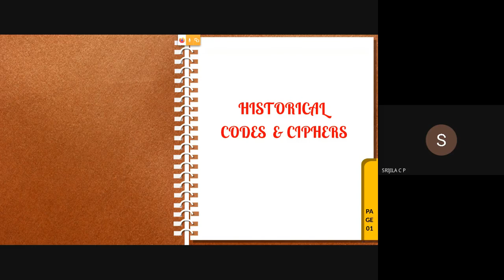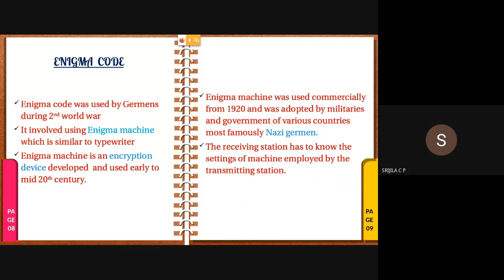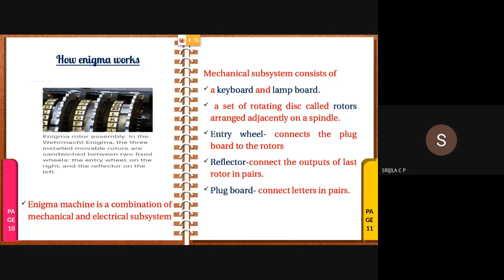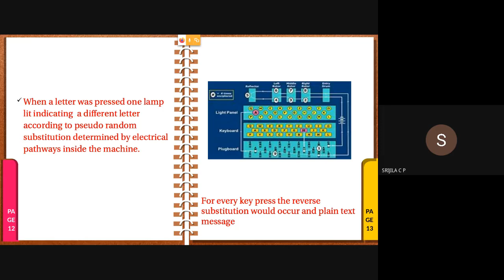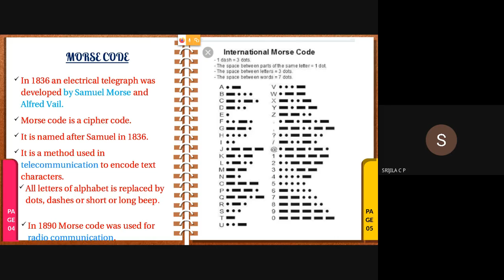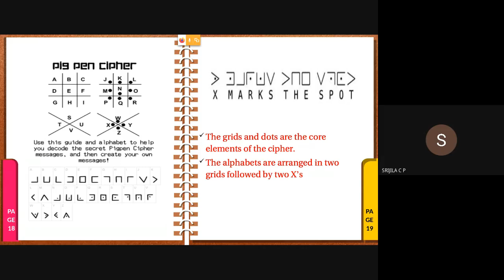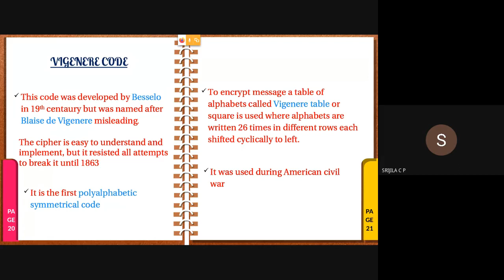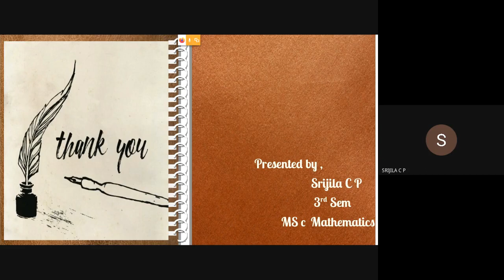Coding Theory 2020 09 17